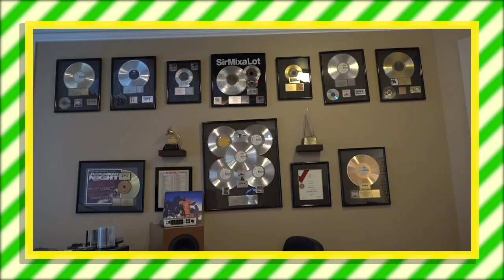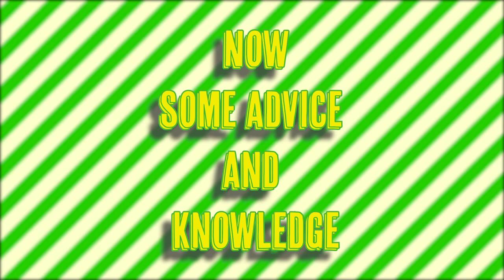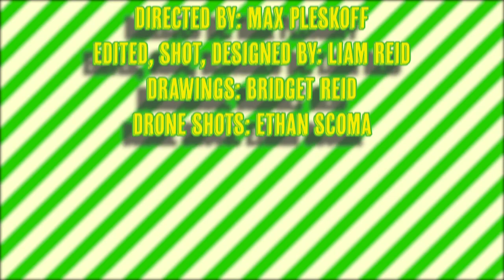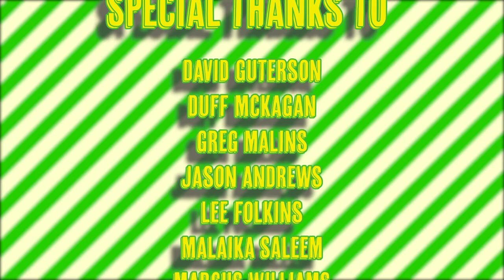Roosevelt High School 2020 Graduation Video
Fellow Roughriders—Congratulations on graduating during such a crazy time! Rather than a conventional (in person) commencement speech, we stepped it up and got TWELVE of the most successful RHS alumni to give us short commencement speeches, and made a whole video out of it! Congrats again, and enjoy the video!

A big thanks to Max Pleskoff for bringing this idea to life!

Credits:
Director: Max Pleskoff
Editor/DP: Liam Reid
Illustrations: Bridget Reid
Drone op: Ethan Scoma

Special thanks to:
Malaika Saleem
David Guterson
Duff McKagan
Greg Malins
Jason Andrews
Lee Folkins
Marcus Williams
Mark Pattison
Sara Gazarek
Sir Mix A lot
Stephanie Reese
Thomas Kohnstamm
TJ Martin